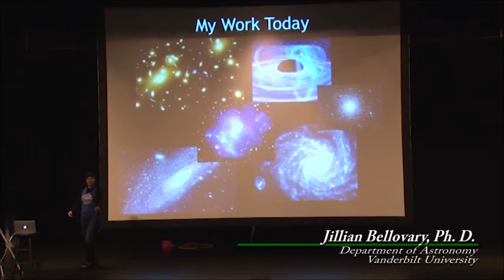STEM GiRLS Promo 2016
What is STEM GiRLS?

 * One-day STEM forum
 * Open to 6th, 7th & 8th grade girls
 * Interactive hands-on STEM activities
 * Provides awareness of STEM careers available to girls in Tennessee
  * Promotes and encourages the success of girls in STEM
  * Promotes the scientific and technological understanding of STEM fields

STEM GiRLS Workshops

The STEM GiRLS workshops are designed to teach middle school girls about the different opportunities in STEM-related careers as they begin to think about their futures.

Stations will be set up around campus for the girls to observe and participate as Columbia State faculty and guest presenters guide the girls through an interactive hands-on experience.

Topics include animal science, astronomy, biology, chemistry, engineering, math, computers and more.